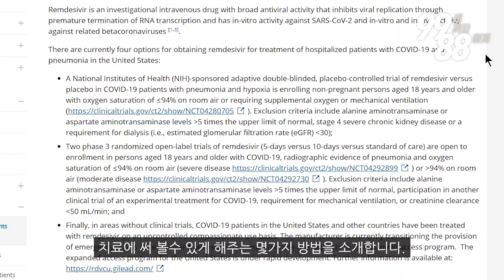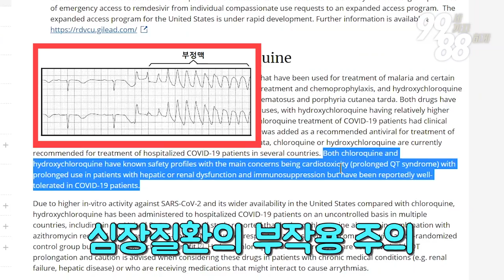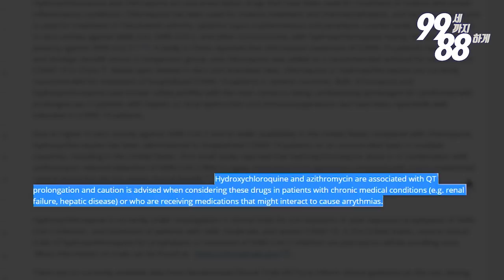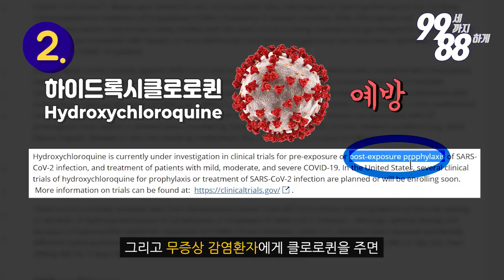미국의사가 알려주는 美질병관리본부(CDC)측 입장 - 클로로퀸 & 렘데시비르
솔직히 미국이 현재 방역 체제 선두자는 아니지만, 앞으로에도 치료 방책에 많은 영향이 있을줄 압니다. 미국 의사들을 위해 질병관리본부(CDC)에서 3월 21일에 발표한 치료제 권고문을 여러분들게 쉽게 풀어 함께 알아봅니다.

미국 CDC 권고문 링크 (Information for Clinicians on Therapeutic Options for COVID-19 Patients):

▶노년기 건강, 지금부터 준비하세요 --- 드림에이징 채널

505 S Virgil Ave #106